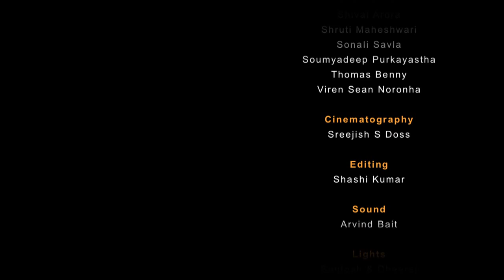Leo Beard Oil 30 sec Ad Film